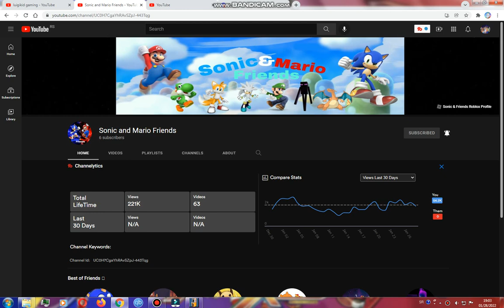(REQUESTED) Shoutout to Sonic and Mario Friends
This is request from by Sonic and Mario Friends
Sonic and Mario Friends asked me request for a shoutout. I uploaded a shoutout for him.